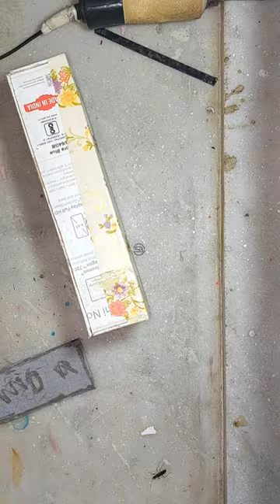DIY Touch Speaker Making.💯👌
Mobile Box to BT speaker making video..
COMPONENTS - 2-inch 2-watt 🔊 5watt mono audio modules, type C battery protection board, 2600mh lithium-ion battery.